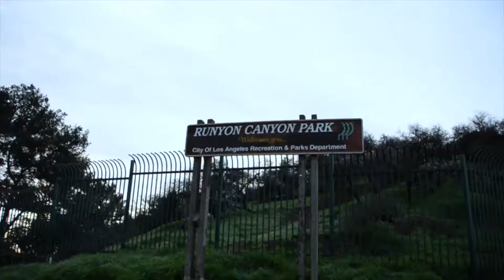Paisajes Hermosos |Runyon Canyon Park| Los Angeles California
Runyon Canyon Park,
Es uno de los destinos de senderismo
más populares en Los Ángeles,
y a menudo aparece en las listas
de las mejores alzas de los editores en Los Ángeles.
Este parque para perros de 130 acres
se encuentra en Hollywood, en el extremo este de las montañas de Santa Mónica, lo que proporciona a los excursionistas algunos bucles superpuestos y excelentes vistas de Hollywood.

                        ¡SÍGUENOS!

Artista: Ryan Andersen
Álbum: Happy Life
Duración: 2:46